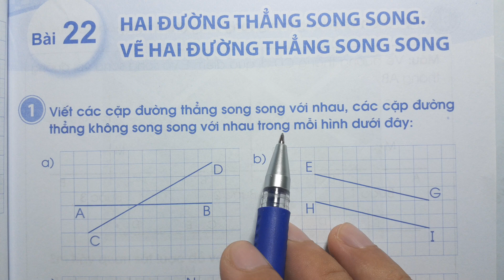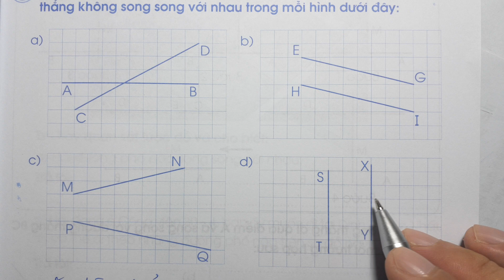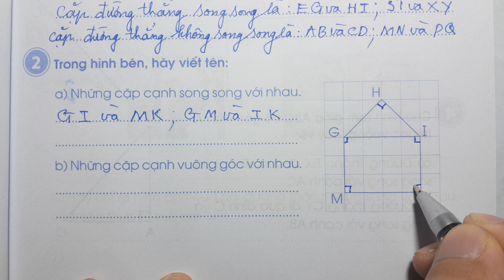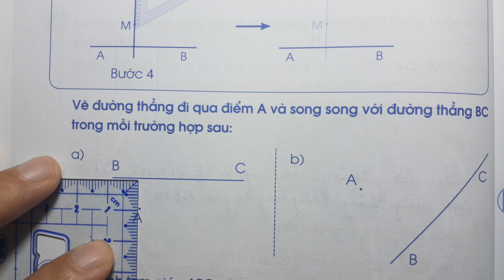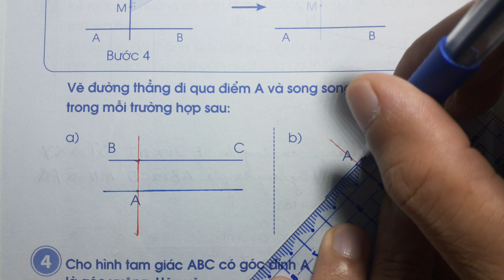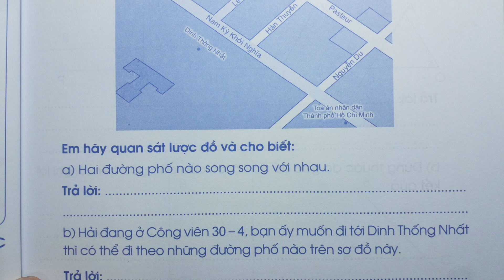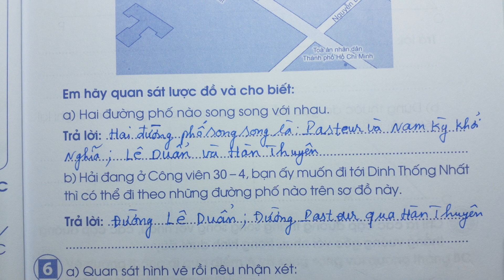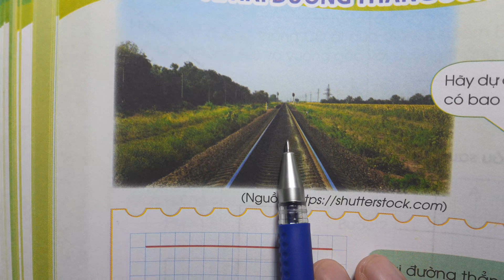TOÁN LỚP 4 VỞ BÀI TẬP 1 Bài 22 Trang 55 - HAI ĐƯỜNG THẲNG SONG SONG VẼ HAI ĐƯỜNG THẲNG SONG SONG